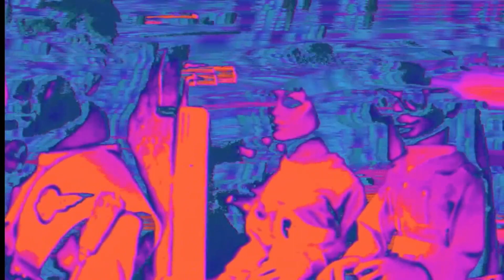Early History | Joe Meek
A Day In The Life Monologue - Recorded 1962